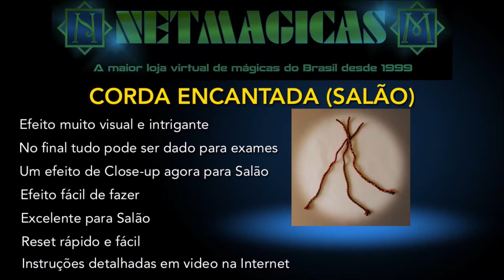CORDAS ENCANTADAS (SALÃO)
DESCRIÇÃO: Finalmente as famosas Cordas Encantadas (Corda Ling-Fú) na sua versão para salão. O Mágico exibe três cordas e separa duas. Pergunta a platéia qual a maneira mais rápida para se juntar duas cordas, sem dar um nó nelas ou usar um super-bonder. Diz que basta um pouco de saliva nas pontas das cordas e sem nenhuma cobertura, puxa as cordas e elas magicamente se unem se fundindo em uma só corda! Um efeito matador e muito visual, que vai fazer muito sucesso no seu repertório!

MATERIAL: Cordas especiais em fino acabamento e instruções em vídeo na Internet.